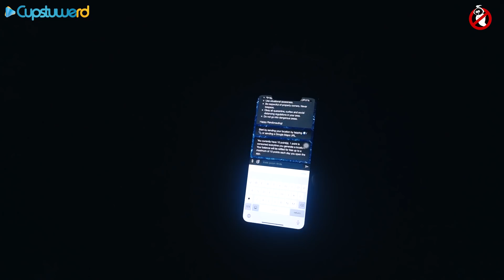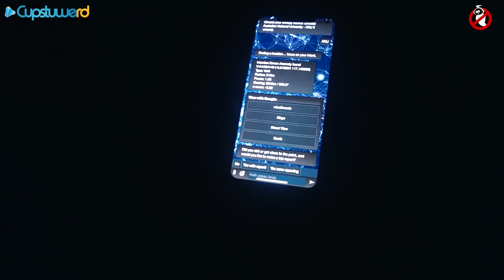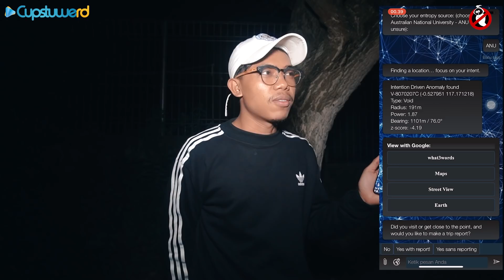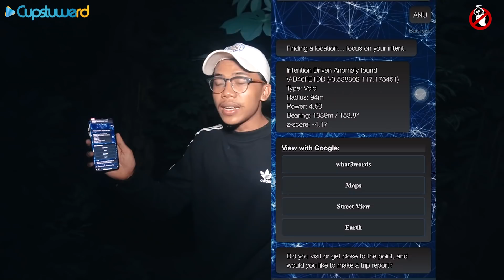NYESAL NYOBA MAIN RANDONAUTICA MALAH DI ANTER DI LOKASI INI DAN DI T3ROR !!